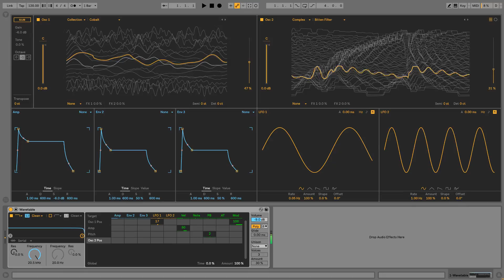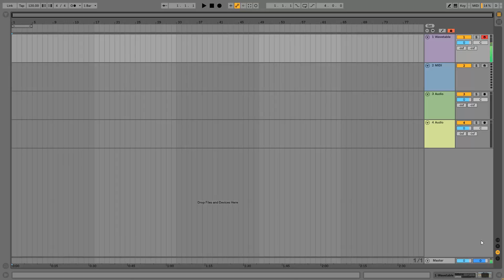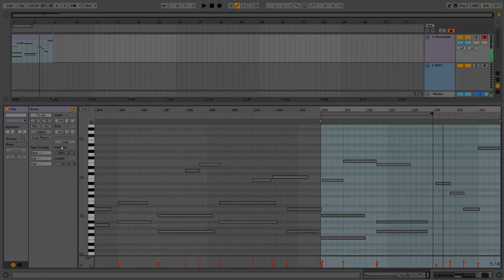Ableton Live 10: Using Wavetable and Echo to Create a Retro Synth Pad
How to quickly create an eighties-style synth pad using Ableton Live 10's new Wavetable instrument and Echo effect. No commentary as Wavetable makes it simple enough.

Go beyond presets: have fun making your own unique sounds!